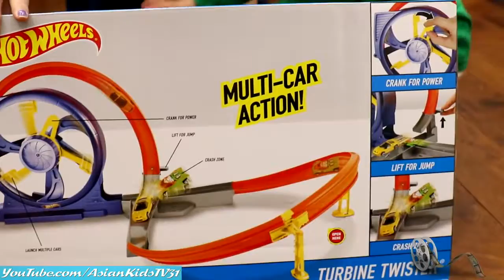Toy Channel: Kids' Playground Playtime and Hot Wheels Turbine Twister Playset Fun!